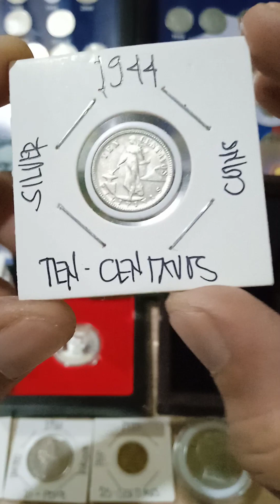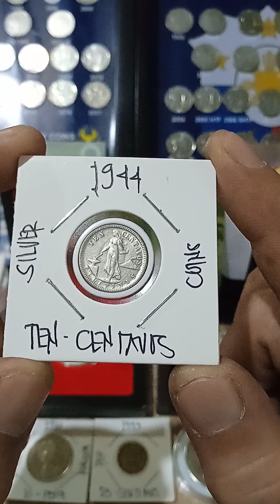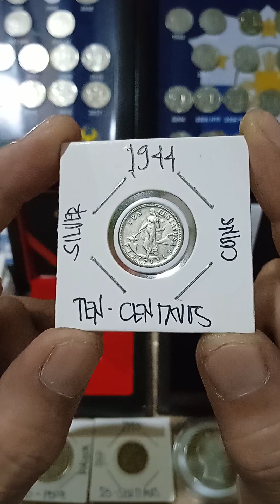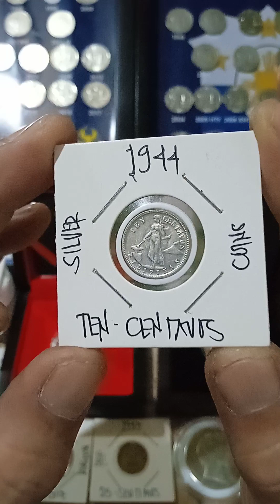buying Baka hawak mo(10-centavos silver) years (1944) vlog coins